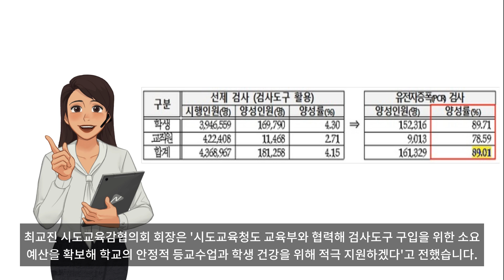학생 신속항원검사도구 선제검사, 4월에도 지속 추진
안녕하세요 인터넷언론사 스페셜타임스의 영상뉴스팀 입니다.

이번 소식은 학생 신속항원검사도구 선제검사, 4월에도 지속 추진 관련 뉴스입니다.

신속항원검사도구를 활용한 유 초 중 고생 대상 선제검사가 오는 4월 2주까지 주 2회 검사로 유지되고, 4월 3주부터는 주 1회 검사를 원칙으로 변경됩니다.

또 ‘학생 백신접종 이상반응 건강회복 지원’ 사업 대상에 5~11세까지 포함됨에 따라 중증 이상반응에 대한 의료비 지원도 추진됩니다.

교육부는 학생과 교직원을 대상으로 실시하고 있는 신속항원검사도구를 활용한 선제 검사를 오는 4월에도 지속 추진한다고 16일 밝혔습니다.

교육부와 질병관리청은 개학 이후 1주간 자가진단앱 응답 결과와 유전자증폭 PCR 검사를 연계 분석한 결과, 양성예측도가 약 89%로 나타나 높은 편에 속하고 약 16만 명의 확진자를 조기 발견해 학교 내 코로나19 확산 방지에 큰 효과가 있는 것으로 판단했다고 전했습니다.

교육부는 또 4월 선제검사 시행과 관련해 시도교육청과 관계기관의 의견을 지속해서 수렴했으며, 지난 15일 식품의약품안전처 질병청과 간담회를 열어 4월 지속 추진 방향에 대해 논의했습니다. 필요 물량 수급에 차질이 없도록 식약처에도 협조를 요청했습니다.

4월 선제검사는 코로나19 확산 정점이 향후 1~2주간 지속되다가 완만하게 감소할 것이라는 방역 당국의 예측과 검사 도구 소분 등에 대한 교육청 학교의 업무 가중을 고려해 오는 4월 16일까지는 학생 주 2회 교직원 1회 검사를 유지하기로 했습니다.

4월 3주부터는 학생과 교직원 주 1회 검사를 원칙으로 하되, 지역별 감염병 상황에 따라 시도교육감이 탄력적으로 적용할 수 있도록 할 방침입니다.

또한 교육부는 5~11세 기초 접종 및 12~17세 3차 접종을 이달 중 실시함에 따라 ‘학생 백신접종 이상반응 건강회복 지원’ 대상에 5~11세도 포함해 의료비를 지원하기로 했습니다.

‘학생 백신접종 이상반응 건강회복 지원’ 사업은 백신 접종 이후 중증 이상 반응으로 인해 국가 보상을 신청했으나 인과성이 인정되기 어려워 보상 대상에서 제외된 학생에게 교육부가 정한 소정의 심의 절차를 거쳐 의료비를 지원하는 사업입니다.

이 사업에서 지원하는 의료비를 받기 위해서는 본인 또는 보호자가 교육부 위탁기관인 한국교육환경보호원에 의료비 지원신청서와 증빙서류를 제출하면, 개인별 총액 500만 원 한도 내에서 의료비 등을 받을 수 있습니다. 단, 중위소득 50% 이하에 해당되는 교육 급여 대상자에게는 의료비 1000만원까지 지원 가능합니다.

한편 교육부는 질병청과 협의해 의료비 지원을 받을 수 있는 소아 청소년이 모두 받을 수 있도록 질병청이 주관하는 국가보상심사 단계부터 학생 학부모에게 안내 및 홍보를 강화해 나갑니다.

유은혜 사회부총리 겸 교육부 장관은 '오미크론 변이가 정점에 이르고 있는 상황에서 효과성이 입증된 선제검사는 우리 학생들의 건강과 안전을 지킬 수 있는 가장 효율적인 방법으로 시도교육청과 학교, 학부모님들도 적극 협조해 주기 바란다'며 '백신 접종 이상 반응에 대한 의료비 지원도 차질 없이 진행되도록 최선을 다하겠다'고 말했습니다.

최교진 시도교육감협의회 회장은 '시도교육청도 교육부와 협력해 검사도구 구입을 위한 소요 예산을 확보해 학교의 안정적 등교수업과 학생 건강을 위해 적극 지원하겠다'고 전했습니다.

이상 스페셜타임스의 영상뉴스팀이었습니다.